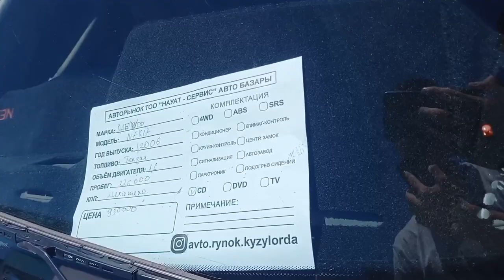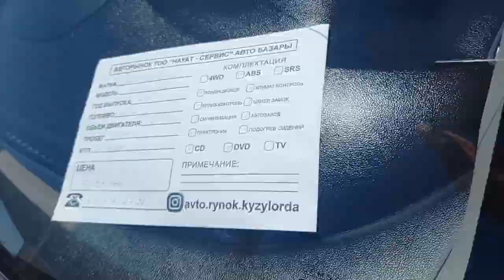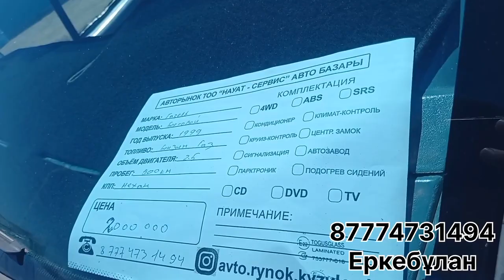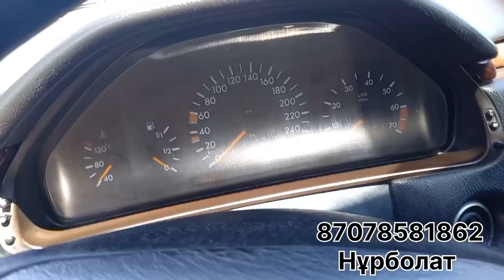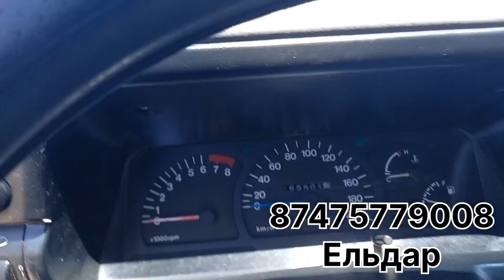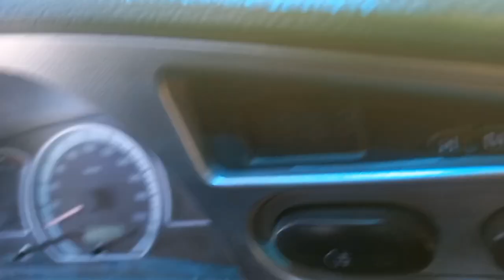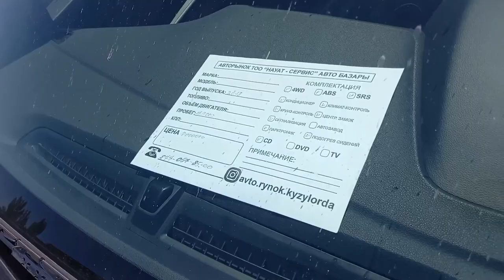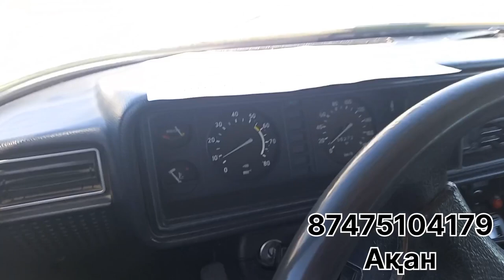Автобазар Қызылорда.Көлік бағалары. 17.07.2022.